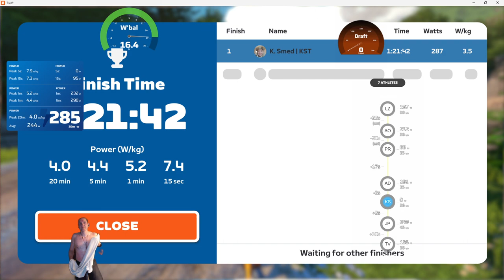Zwift: Fusion ColoQuick Thursday Race (B) - 2023-11-09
Watopia - Shorelines and Summits   1 Laps   50 km